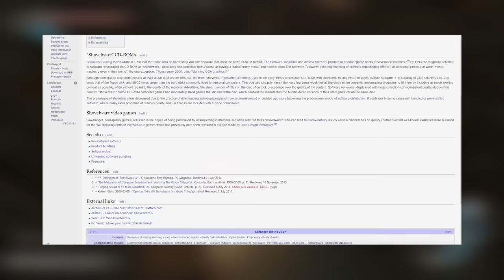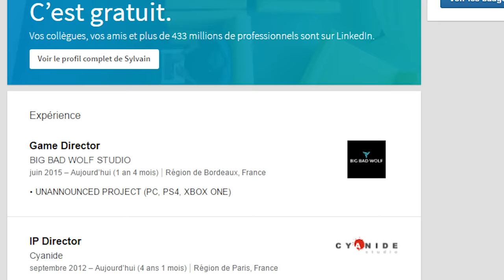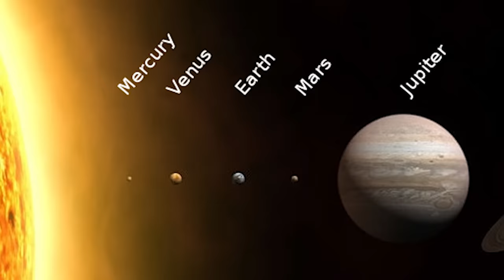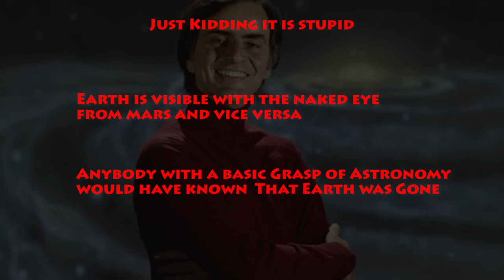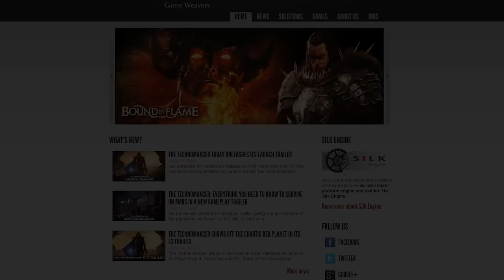Focal Point: The Technomancer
A look at Spiders most recent games plus a retrospective of their past RPGs.

I wonder if anyone else put this much time into thinking about Spiders games.